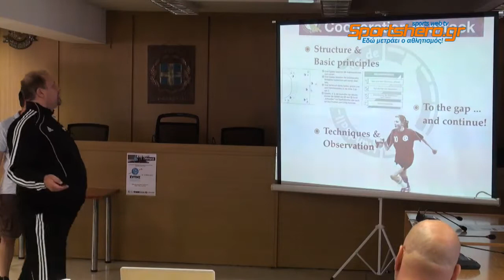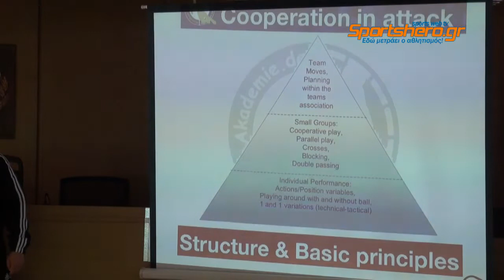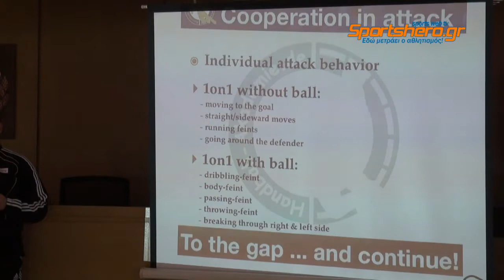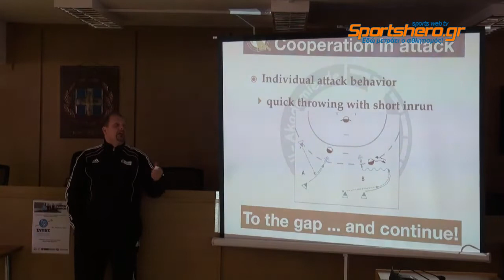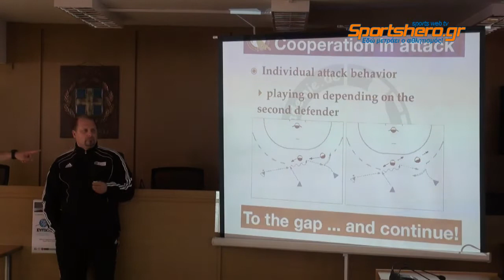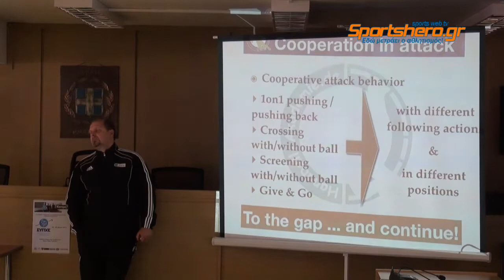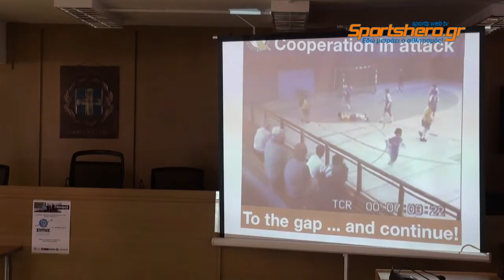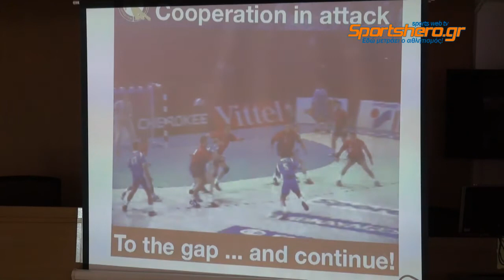2012-13 Χάντμπολ Σεμινάριο ΣΥΠΧΕ Θεωρία 01 26/05/2013